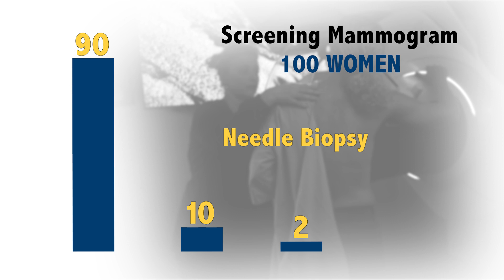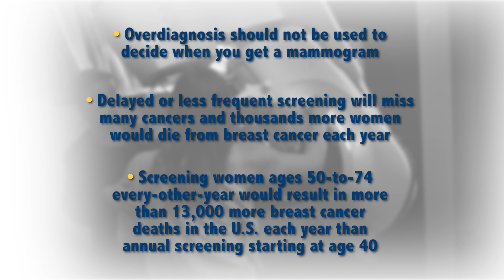Breast Cancer Screening Risk Explained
These videos address common breast cancer screening misconceptions to help women and their health care providers make better-informed screening decisions. Breast cancer experts provide needed perspective on the risks of breast cancer screening.